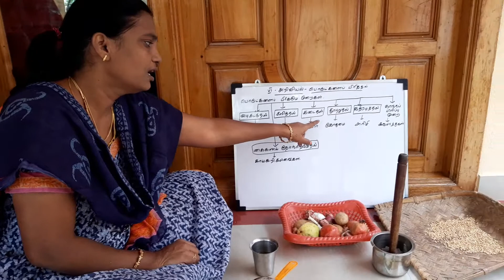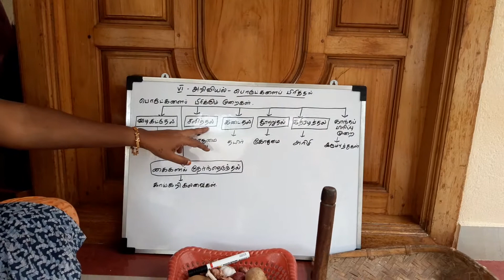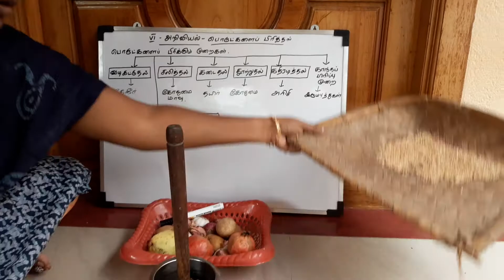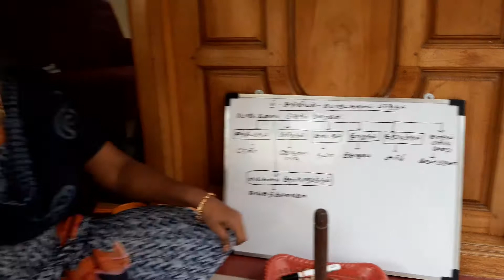VI அறிவியல் பொருட்களைப் பிரித்தல்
பருவம் 1